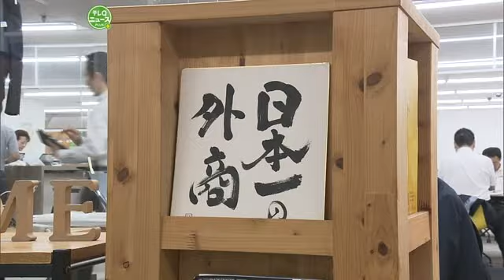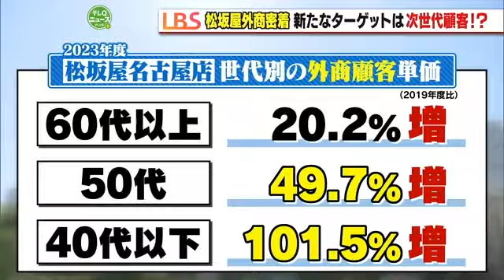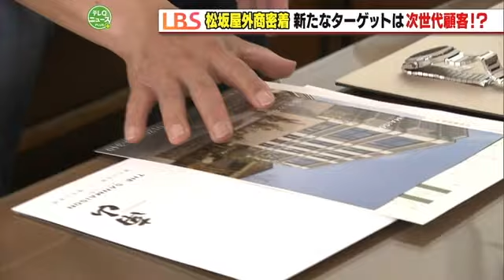若い富裕層に注目 高級時計やサウナ 松坂屋名古屋店の外商部門は顧客層の代替わりに対応 【LBS愛知発】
松坂屋名古屋店の外商部門は、売上の半分を占める重要な部署で、特別な顧客を対象にサービスを提供しています。特に次世代顧客、50代以下の若い富裕層に注目しています。外商員の大橋さんは、1年半前から外商を利用する建設業経営者に高級時計やサウナを紹介し、顧客のニーズに応えています。松坂屋は63億円を投資して大規模改装を行い、若い富裕層向けのコンテンツやアートフロアを導入し、顧客層の代替わりに対応しています。
2024年10月18日

日本経済新聞社とテレビ東京系列の５つのローカル局で制作する企画、LBS（ローカルビジネスサテライト）です。